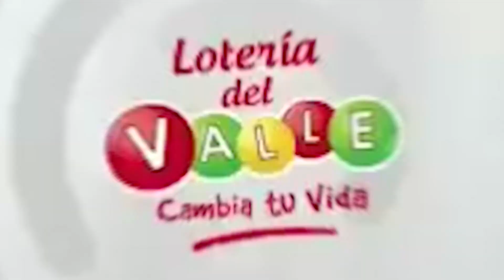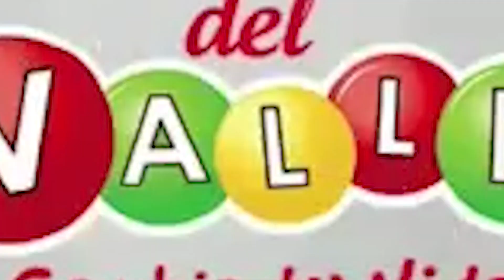Jaime Arizabaleta - DemocrazyTV - La Monja Cali y Teolindo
El pan nuestro de cada día,
Medio de comunicación con un toque de humor
Noticias :  información y opinión.